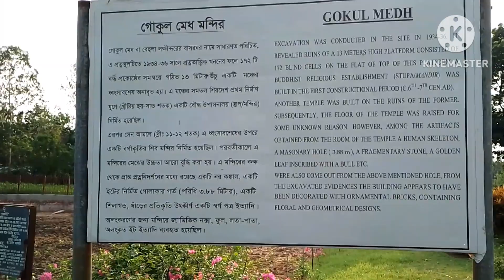গোকুল মেধ নাকি বৌদ্ধ মঠ // Gokul Medh or Buddhist Shrine / Stupa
প্রত্নতত্ত্ব আমাদেরই সম্পদ ও সন্মান। সুতরাং আসুন প্রতিহিংসা প্রকাশ ও নোংরা কাজ করা হতে বিরত থাকি। যাকে দেখেছি প্রস্রাব করতে, মনে সে প্রতি নিয়তই এই জগন্য কাজ করে।
Voyage Seekers Vlogs আজ আপনাদের নতুন একটি প্রত্নতত্ত্ব দেখাবে যার নির্মাণ শৈলী আশ্চর্য রকমের সুন্দর।
গোকুল মেধ বা বেহুলা লক্ষীন্দরের বাসরঘর নামে সাধারণত পরিচিতি, এ প্রত্নস্থলটিতে ১৯৩৪ – ৩৬ সালে প্রত্নতাত্ত্বিক খননের ফলে ১৭২ টি বন্ধ প্রকোষ্ঠের সমন্বয়ে গঠিত ১৩ মিটার উঁচু একটি মঞ্চের ধ্বংসাবশেষ অনাবৃত হয়।এ মঞ্চের সমতল শিরদেশ প্রথম নির্মাণ যুগে (খ্রীষ্টিয় ছয়-সাত শতক)একটি বৌদ্ধ উপসনালয় (স্তূপ/মন্দির) নির্মিত হয়েছিলো।এনপর সেন আমলে (খ্রী:১১-১২ শতক)এ ধ্বংসাবশেষের উপরে একটি বর্গাকৃতি শিব মন্দির নির্মিত হয়েছিলো।পরবর্তীকালে এ মন্দিরের মেঝের উচ্চতা আরো বৃদ্ধি করা হয়।এর গঠন বা কক্ষ গুলো দেখে অনুমান করা যায় যে এটি বৌদ্ধ বিহার যেখানে ধ্যান চর্চা ও ধর্ম অনুশীলন করা হয়।
উইকিপিডিয়া হতে:
গোকুল মেধ বগুড়া সদর থানার অন্তর্গত গোকুল গ্রামে খননকৃত একটি প্রত্নস্থল। স্থানীয়ভাবে এটি বেহুলার বাসর ঘর নামেই অধিক পরিচিত। তবে আদতে এটি বেহুলার বাসর ঘর নয়, একটি প্রাচীন বৌদ্ধ মঠ। অনেকে একে লক্ষ্মীন্দরের মেধও বলে থাকে। এটি বাংলাদেশ প্রত্নতত্ত্ব অধিদপ্তরের অন্তর্ভুক্ত অন্যতম প্রত্নতাত্ত্বিক স্থান।
বাংলাদেশ প্রত্নতত্ত্ব অধিদপ্তররের মতে, আনুমানিক খৃস্টাব্দ ৭ম শতাব্দী থেকে ১২শ শতাব্দীর মধ্যে এটা নির্মিত হয়। বলা হয়ে থাকে এখানে বেহুলার বাসর হয়েছিল। যা সেন যুগের অনেক পূর্বেকার ঘটনা। তবে বর্তমান গবেষকদের মতে, এ কীর্তিস্তম্ভ ৮০৯ থেকে ৮৪৭ খৃস্টাব্দে দেবপাল নির্মিত একটি বৌদ্ধমঠ। এখানে বহু গর্তযুক্ত একটি ছোট প্রস্তর খণ্ডের সঙ্গে ষাঁড়ের প্রতিকৃতির একটি স্বর্ণ পত্র পাওয়া গিয়েছিল। এ থেকে ধারণা করা হয়, এটি একটি বর্গাকৃতির শিব মন্দির ছিলো। বিখ্যাত পর্যটক ইবনে বতুতা ও হিউয়েন সাং তাদের ভ্রমণ কাহিনীতে এটাকে বৌদ্ধ মঠ রূপে উল্লেখ করেছিলেন বলে জানা যায়। আবার কোনো কোনো ঐতিহাসিক গ্রন্থে এই মেধকে একটি পর্যবেক্ষণ কেন্দ্র রূপে উল্লেখ করা হয়েছে, এটি নির্মাণ করা হয়েছিল পুণ্ড্রবর্ধনের রাজধানীকে বাইরের শত্রু থেকে রক্ষা করার জন্য।
ইষ্টক নির্মিত এ স্তূপটি পূর্ব পশ্চিমে অপেক্ষাকৃত দীর্ঘ। এখানে ত্রিকোণ বিশিষ্ট ১৭২ টি কক্ষ আছে। এ কক্ষগুলো দেখতে অনেক অস্বাভাবিক এবং এর এলোমেলো নির্মাণশৈলী এর বোধগম্যতাকে আরো দুর্বোধ্য করে তোলে। এই স্তূপটি বাসর ঘর নয়। এই স্তূপটির পশ্চিম অংশে আছে বাসর ঘরের প্রবাদ স্মৃতিচিহ্ন। পূর্ব অংশে রয়েছে ২৪ কোণ বিশিষ্ট চৌবাচ্চাসদৃশ একটি স্নানাগার। উক্ত স্নানাগারের মধ্যে ছিল ৮ ফুট গভীর একটি কূপ। কূপটিতে বেহুলা লক্ষ্মীন্দর মধুনিশি যাপনের পর কূপের জলে স্নান করে তাতে শুদ্ধতা লাভ করতে সক্ষম হতেন।
কিভাবে যাবেন:
মহাস্থানগড় বাস স্ট্যান্ড থেকে প্রায় ২ কি.মি দক্ষিণ পশ্চিমে গোকুল নামক গ্রাম এবং গোকুল, রামশহর ও পলাশবাড়ি গ্রাম তিনটির সংযোগ স্থলে এটি অবস্থিত।কালিয়াকৈর চন্দ্রা বাস স্ট্যান্ড হতে বগুড়া চার মাথায় নামতে হবে। এরপর বাসে বা সিএনজি করে মহাস্থানগড়  বাস স্ট্যান্ড অথবা বাজারে মেইন রোডে নেমে গোকুল মেধ যাওয়া যায়।